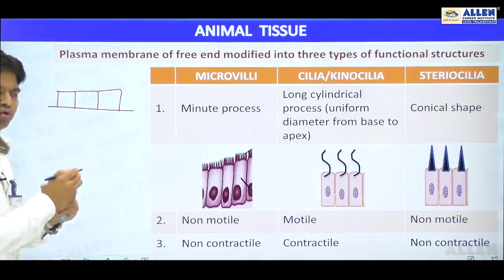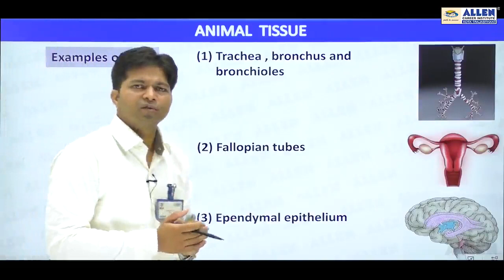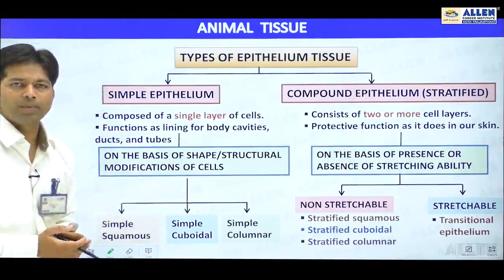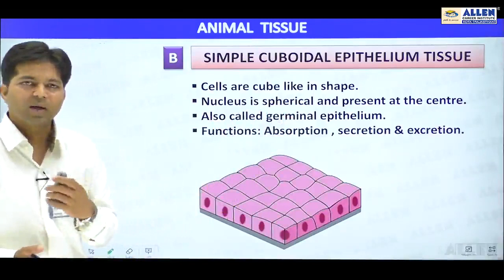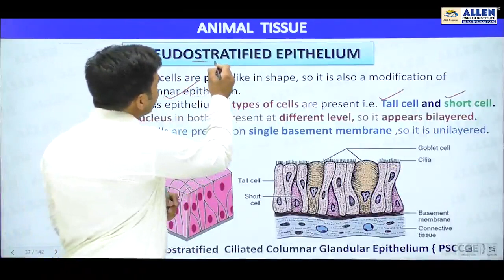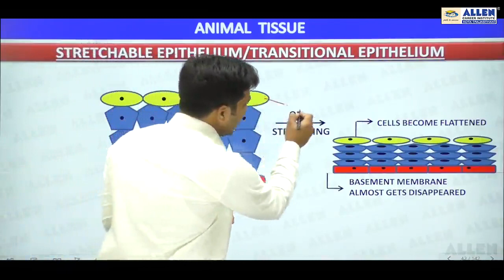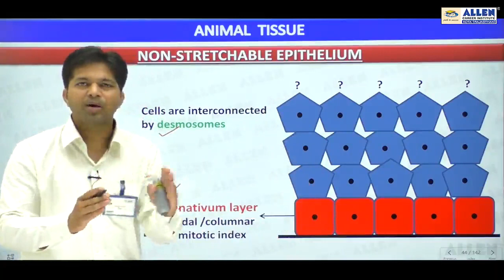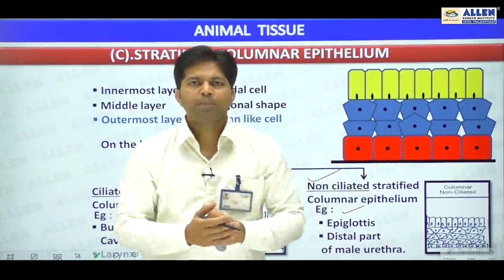Animal Tissues lecture -2